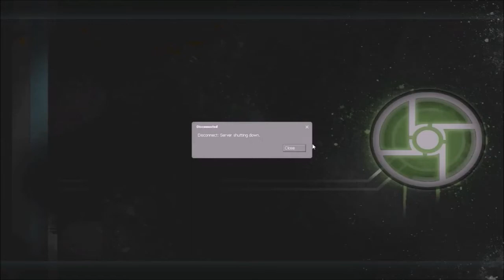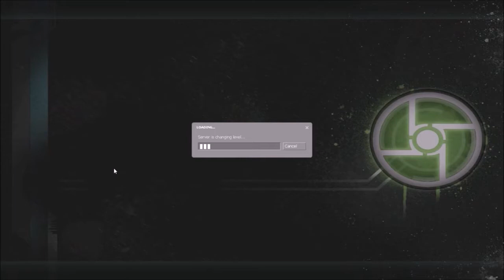Synergy Half-Life 2: Episode One Campaign COOP Full Playthrough part 2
The Half-Life 2: Episode One campaign was challenging for us on Synergy. You can find the individual parts of us playing Synergy on my LightDarkBlade93 channel.

Videos I put into this video to make it: LightDarkBlade93 playing Synergy with friends part 20
LightDarkBlade93 playing Synergy with friends part 21